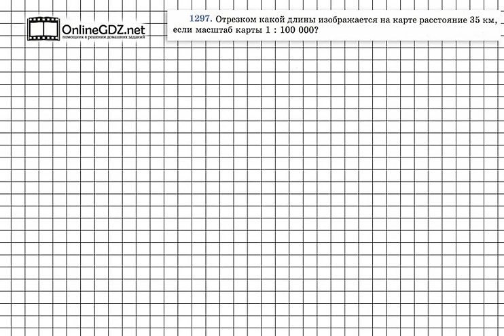Задание № 1297 - Математика 6 класс (Виленкин, Жохов)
Задание 1297 — задача на повторение того раздела учебника, где вы изучали масштаб и учились его находить, а также учились находить длину отрезка на карте, если дано расстояние на местности и наоборот. Посмотрите наше видео, чтобы всё стало понятно.